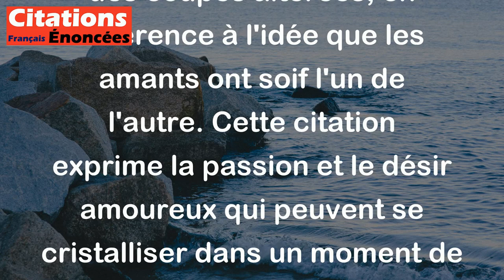O baiser ! mystérieux breuvage que les lèvres se versent comme des coupes altérées ! - Musset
Cette citation de Musset évoque la grande importance que peut avoir le baiser dans une relation amoureuse. Le baiser est présenté comme un breuvage mystérieux que les lèvres boivent avidement comme des coupes altérées, en référence à l'idée que les amants ont soif l'un de l'autre. Cette citation exprime la passion et le désir amoureux qui peuvent se cristalliser dans un moment de baiser.